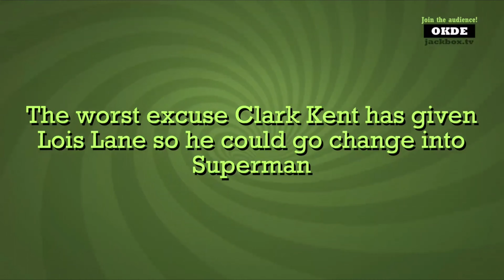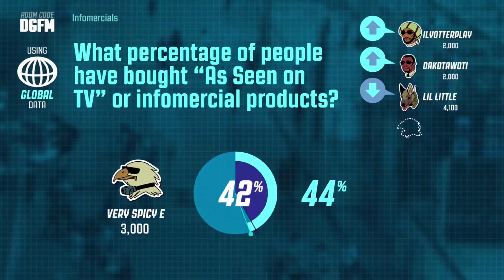Me and the Boys played JACKBOX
Very funny game. Much laugh.

Friends in vid:
Blear (Blue Text)
D Dog (Dark Green Text)
Fobrat Man (Red Text)